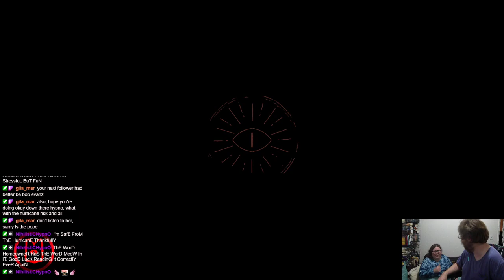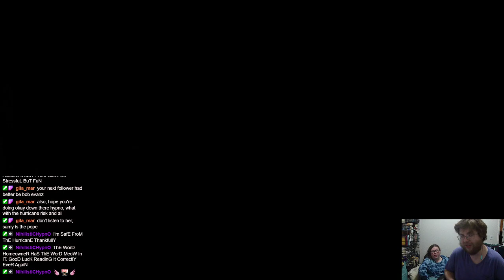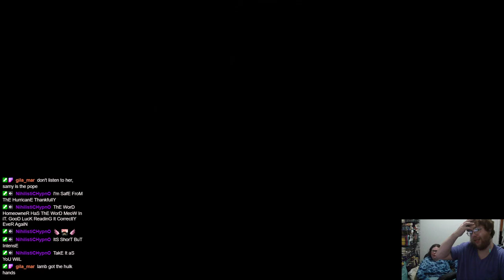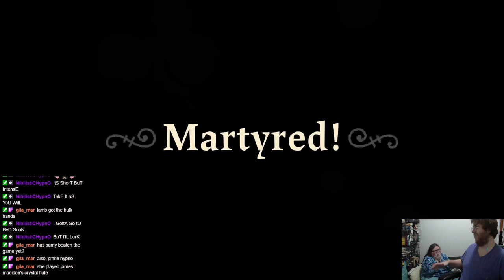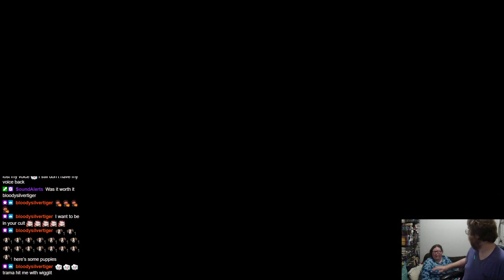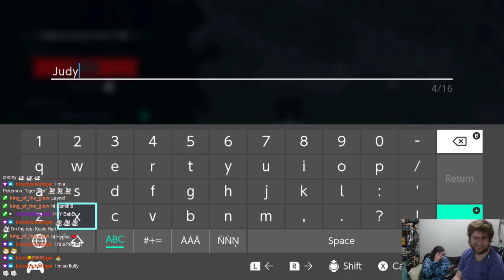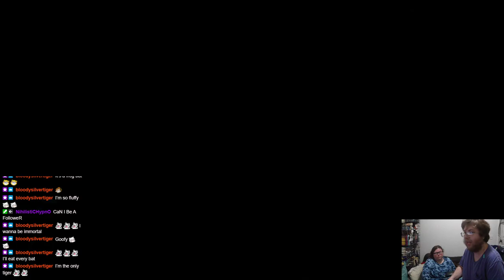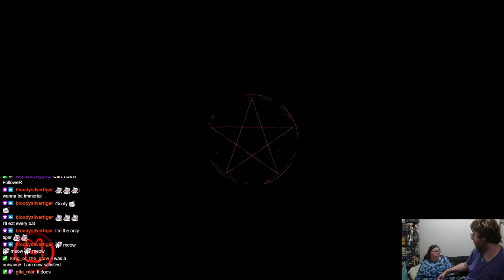These Mushrooms Aren't Laced | Sloth N Friends Play Cult of the Lamb